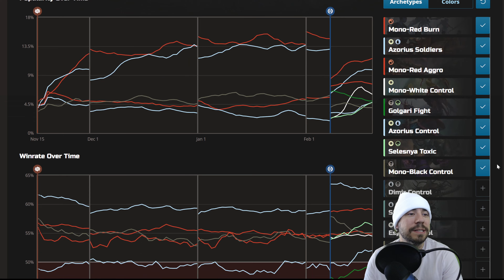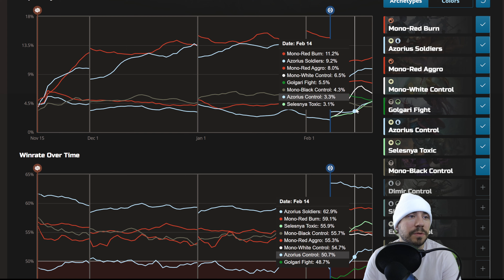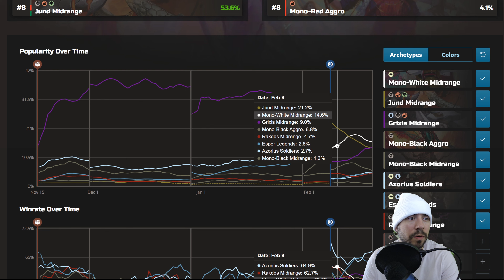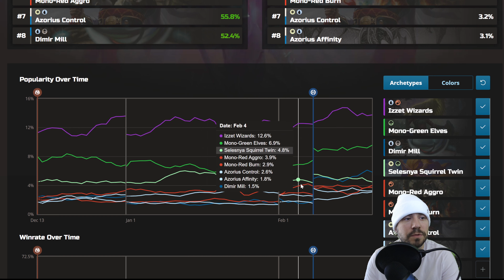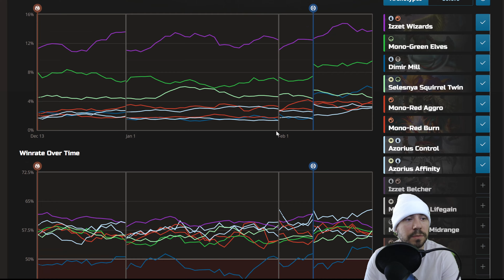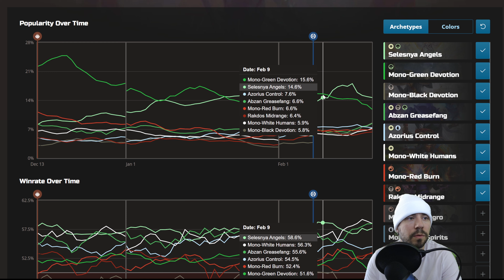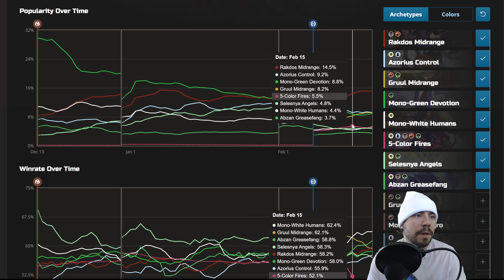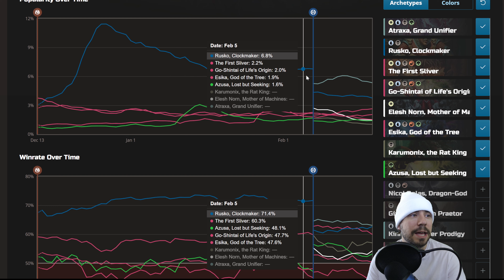ALL WILL BE Friday Night Meta | MTGA Standard, Alchemy, Explorer, Historic & Brawl | February Week 3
THANKS FOR THE SUBS, LIKES, & APPRECIATE THE SUPPORT!
Timestamps, Description, and ways to connect below!

Intro: 00:00
Standard BO1 Break Down: 00:40
Standard BO3 Break Down: 02:50
Alchemy BO1 Break Down: 3:48
Alchemy BO3 Break Down: 4:23
Historic BO1 Break Down: 4:35
Historic BO3 Break Down: 5:23
Explorer BO1 Break Down: 5:55
Explorer BO3 Break Down: 6:45
Historic Brawl Break Down: 7:44
Recap & Final Thoughts: 8:42

This is the first cut of NEW PHYREXIA ALL WILL BE ONE for the 3rd week of Friday Night Meta for February! Today's Meta is the first one of the All Will Be One Set!  I provide a comprehensive look on the fast evolving Magic the Gathering atmosphere.  We are tackling all things Brother's War in this Standard Meta! I cover both BO1 & BO3 standard, Alchemy, the latest on historic, explorer, historic brawl, and close out with what we will keep an eye on.

WAYS TO CONNECT, STAY UP TO DATE, & IN TOUCH

DECK INFORMATION

No feature deck this week